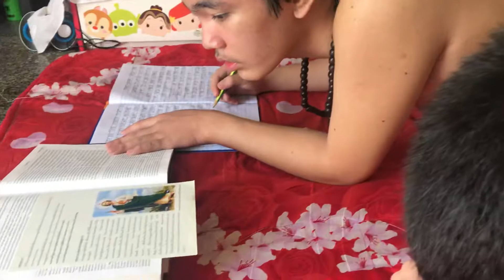Leo making catholic rosaries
Ave María purísima